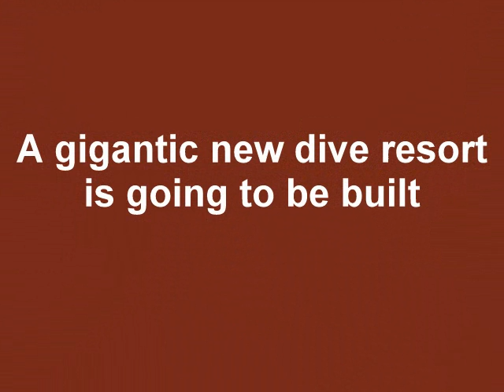MANGUNI TERRACE RESORT (5}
My recent weekend (4-5 June 2011) activities report: A Saturday afternoon stroll observing neighbors (I know it is not decent to do this) where I found out that our neighbor has gigantic plans. On Sunday I had a tryout for my divers gear and found that my fins are not OK anymore. When there are friends around I'd like to snorkel a little bit to convince myself about the underwater beauty of our house reef such as what others are saying.